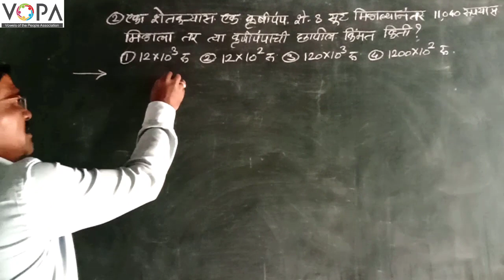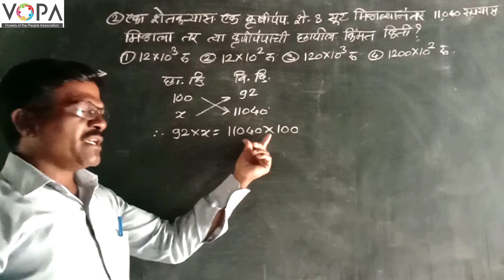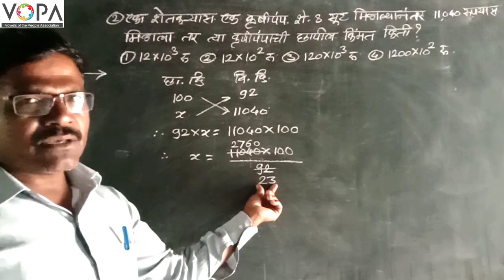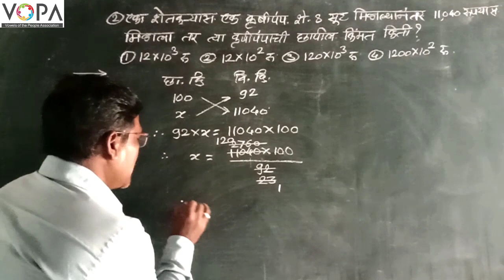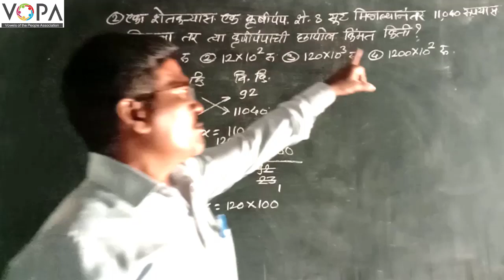८ वी | शिष्यवृत्ती | गणित | सूट, कमिशन व रिबेट | V3 | V-School